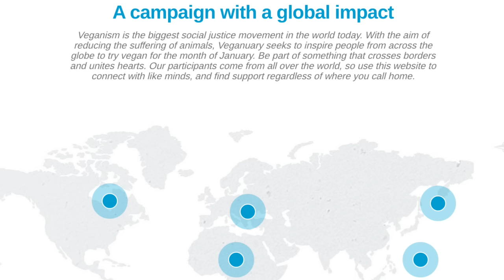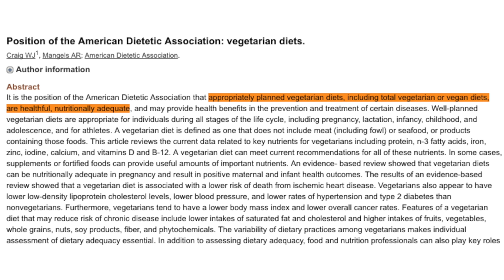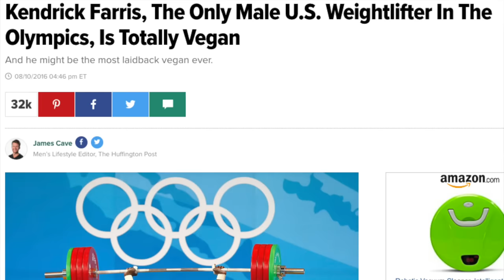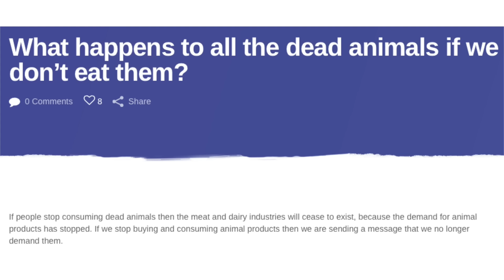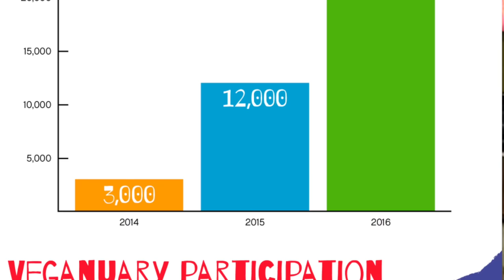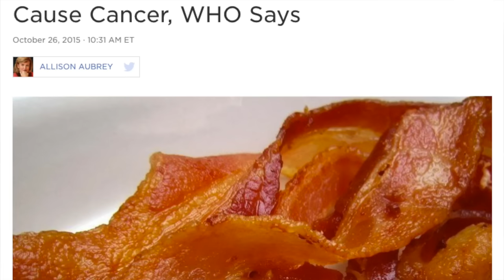Stupid Questions You'll Get Asked For Veganuary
A guide for handling the stupid questions and silly things people will say to you as you embark on a vegan diet, which threatens many people's assumptions about diet, morality, and environmentalism.